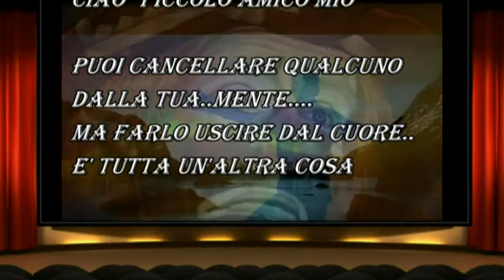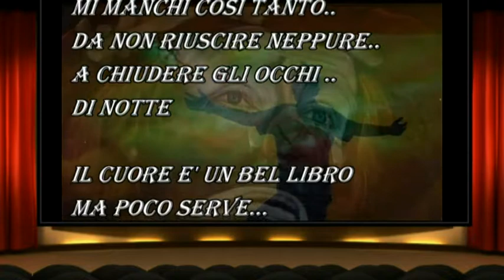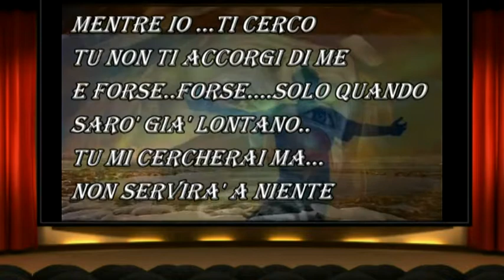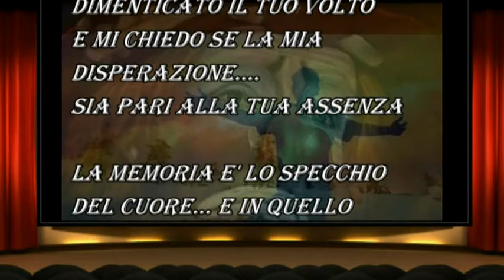ciao piccolo amico mio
napolinotte100